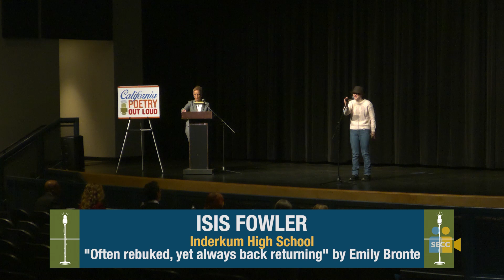SCOE: Poetry Out Loud 2023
The Sacramento County Poetry Out Loud competition encourages high school students to learn about great poetry through memorization, performance, and competition. The program provides students with the opportunity to perform poetry in English classes. Modeled after the National Spelling Bee, students start by competing in their local schools. Winners then progress to regional and state competitions, with state winners competing at the national level.